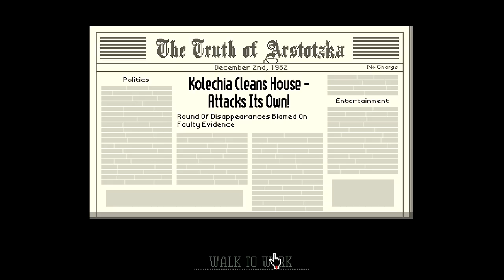SuperMega Plays PAPERS, PLEASE - EP 13: Honesty Kills You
In this episode of Papers, Please, we learn what happens when you think you can trust a totalitarian government.

SuperMega
USA